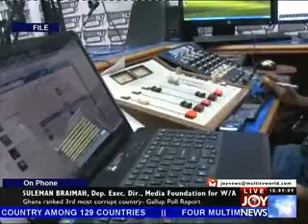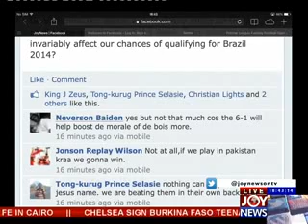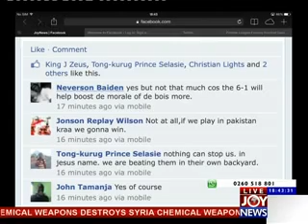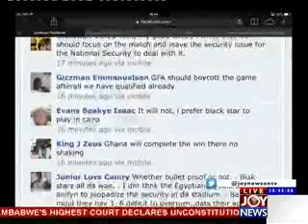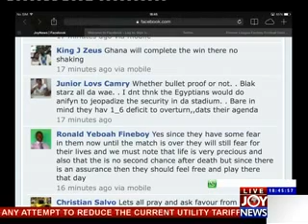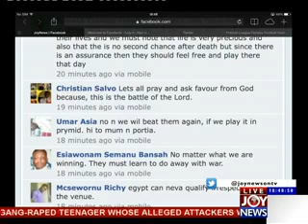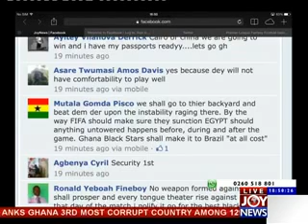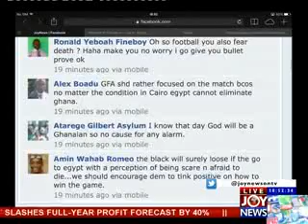Today's Big Story on Joy News (31-10-13)